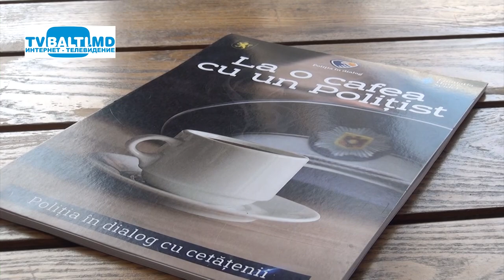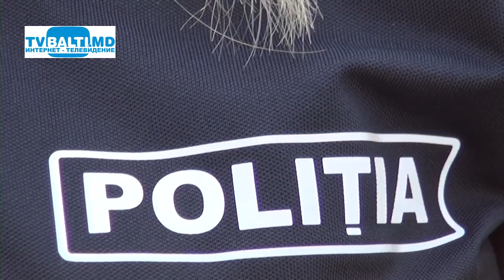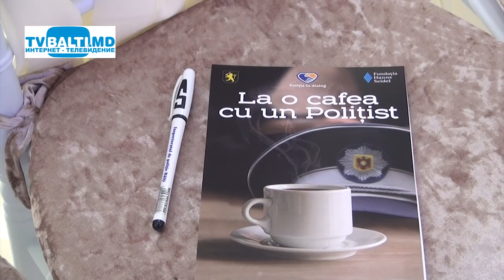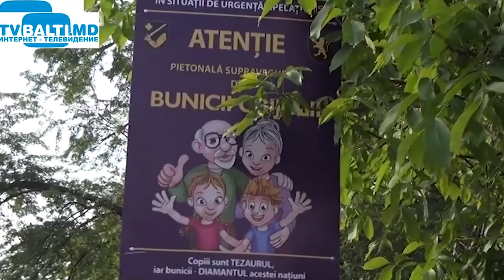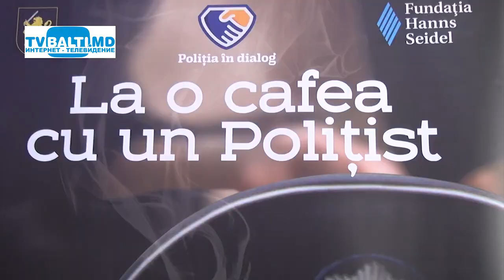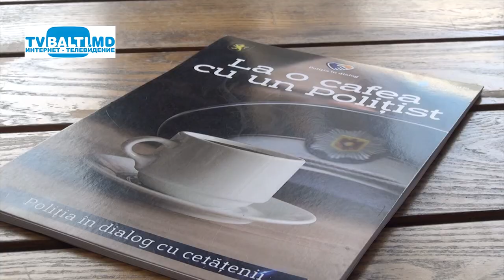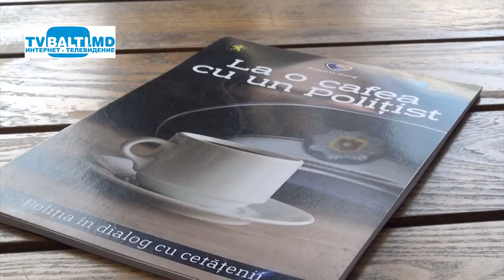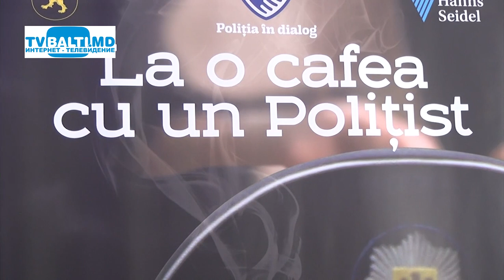"С полицейским за чашечкой кофе"- гость Анна Калиновски 18 06 19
"С полицейским за чашечкой кофе"- гость Анна Калиновски (18 июня 2019 год) А.Калиновски,Э.Шуваева